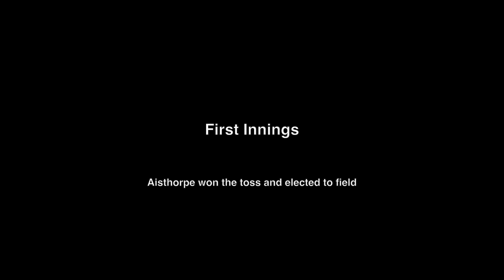MH Cup Final 2015 (Part 1) - Ancaster Innings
Major Hoult Cup Final (Division 4) - Ancaster 1st XI vs Aisthorpe 1st XI at Bracebridge Heath Cricket Ground, Lincoln, Lincolnshire.